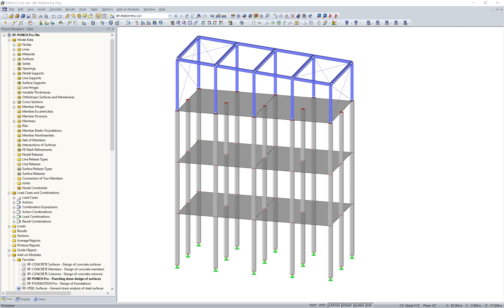[EN] FAQ 004288 | Na janela "1.4 Armadura longitudinal", não existe uma "seleção múltipla" de sup...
Pergunta:
Na caixa de diálogo de entrada "1.4 Armadura longitudinal", não existe uma "seleção múltipla" de superfícies.
Tenho de editar o recobrimento de betão para muitas superfícies ligadas. Existe alguma ajuda disponível a este respeito?

Resposta:
Sim, isso é possível.

Pode editar o recobrimento de betão na primeira linha para as direções d-1 e d-2 e depois mudar para a célula na segunda linha e copiar o valor da célula acima dela utilizando a tecla [F8].

Isso permite editar os valores para todas as superfícies ligadas de forma relativamente rápida.

Além disso, também pode utilizar o botão para filtrar as superfícies aplicadas para reduzir o número de linhas apresentadas. A este respeito, veja a ligação abaixo.